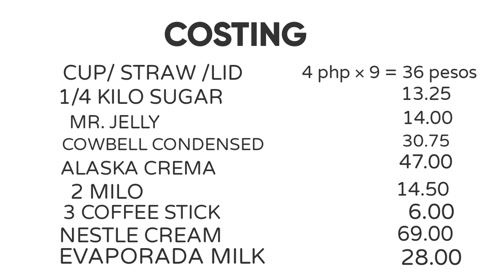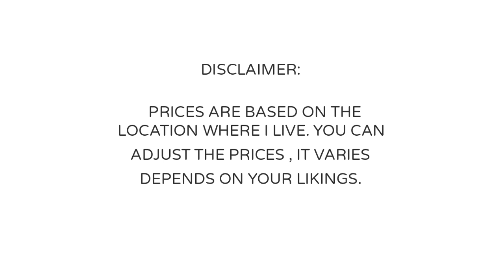DALGONA COFFEE JELLY, PANG-NEGOSYO!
Kumita ng malaki sa maliit na puhunan.
Tips para magka-negosyo!